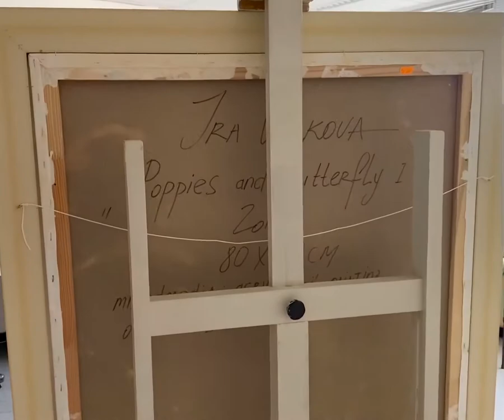Butterfly and poppies.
Oil painting on canvas with resin coat.